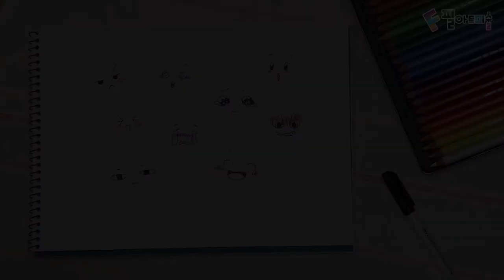이지일러스트 / 얼굴 표정 그리기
사람들은 그때 그때 기분에 따라 다른 표정을 짓지요~!
오늘은 어떤 기분인지에 따라 어떤 표정을 짓는지,
무슨 표정들이 있는지 그려보면서 알아볼 거예요!
모두 그림 그리러 쓩쓩~